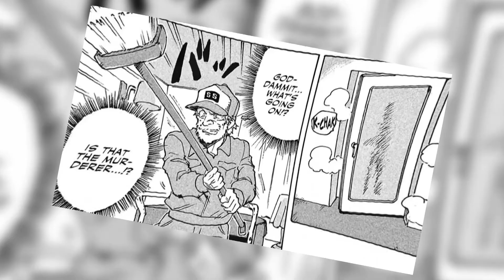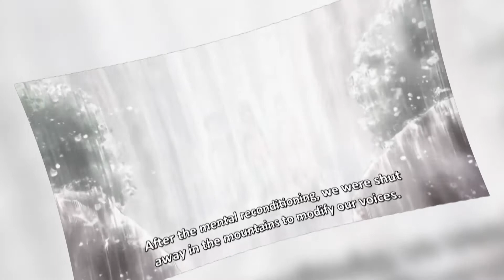TOME 1 : CANDY AND CIGARETTES et BACK STREET GIRLS GOKUDOLLS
TOME 1
Un concept se concentrant sur le 1er tome ou le 1er épisode d'un manga ou d'un animé et d'en donner mon ressenti. Ce nouvel épisode portera sur CANDY AND CIGARETTES et BACK STREET GIRLS GOKUDOLLS.

CREDITS VIDEO :

CANDY AND CIGARETTES, Inoue Tomonori, 2017.

BACK STREET GIRLS GOKUDOLLS, J C STAFF, 2018.